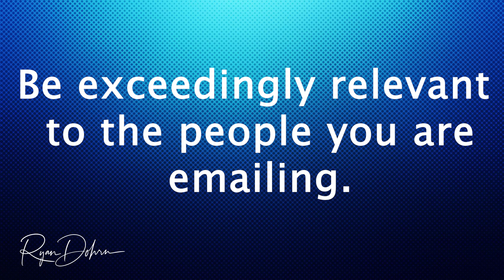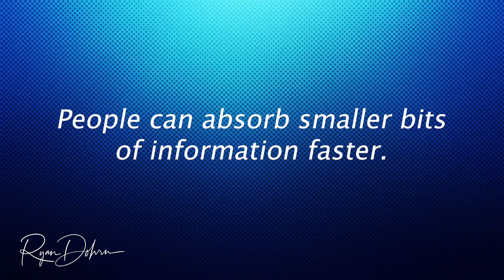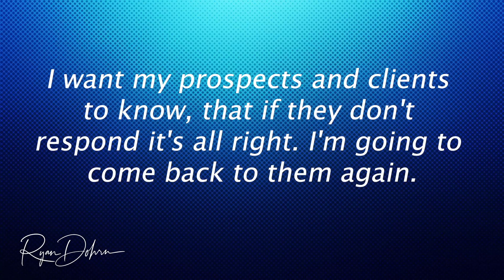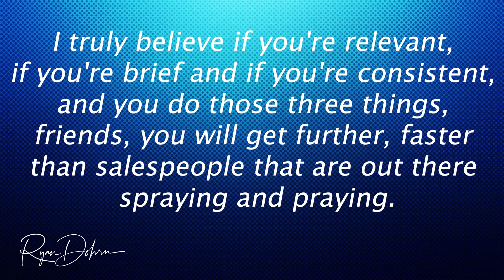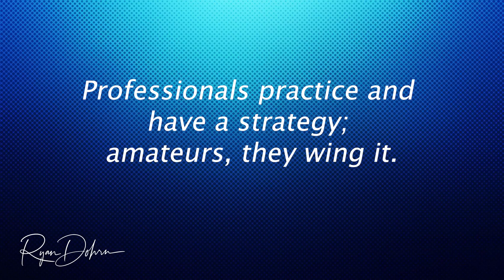Cutting Through Email Clutter - Ryan Dohrn - Sales Training Tips and Sales Advice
Maximize Your Sales Success: The Rule of Relevance, Brevity, and Consistency

Join sales coach Ryan Dohrn as he shares valuable tips on how to break through the noise in today's cluttered market. In this episode, Ryan focuses on three key strategies for sales success: being exceedingly relevant, being brief, and being consistent.

Learn practical techniques like engaging with clients on LinkedIn, crafting succinct emails, and maintaining steady follow-ups. These insights aim to help you stand out and get better traction with potential clients.